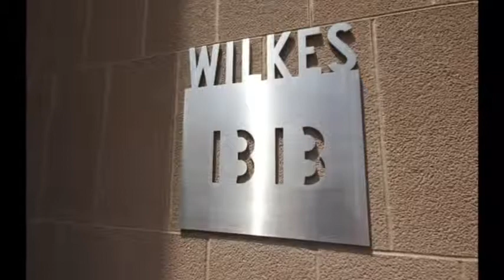1313 Washington Street 707